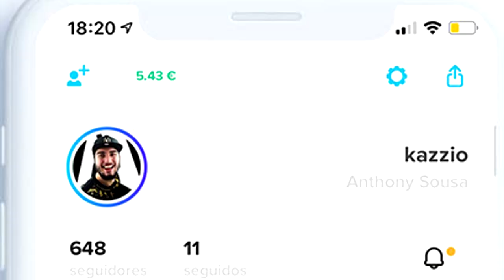Minecraft LUCKY PIXELMON - SNORLAX LVL100 vs REGIGIGAS LVL100 ! BATALHA IMPOSSÍVEL !!